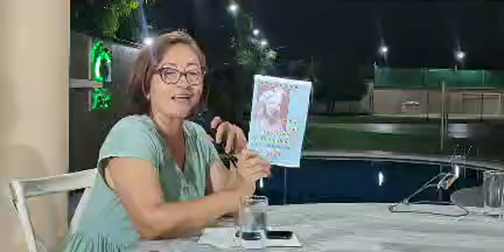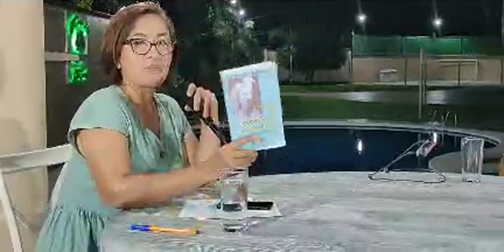Entrevista "En Confianza con Nancy Sandoval" a Mohamed Molina GMKELELE 🦅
Música y Literatura Afro-Mexicana Popular Cultural